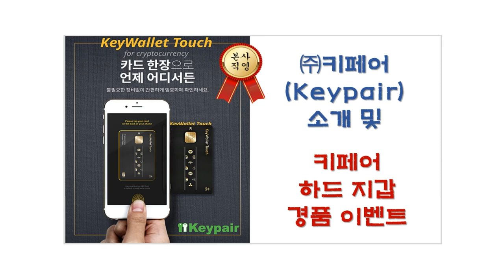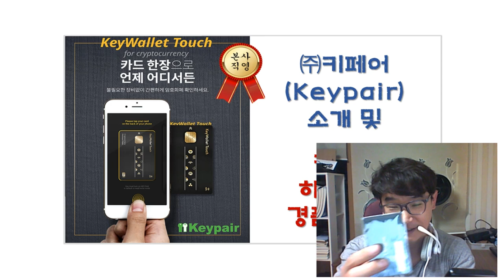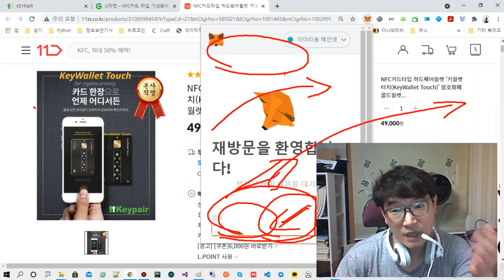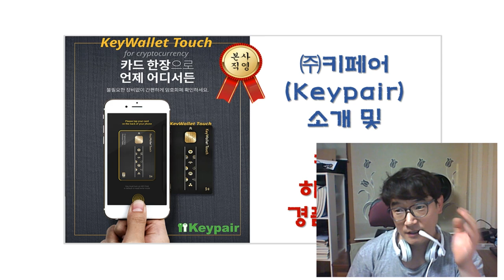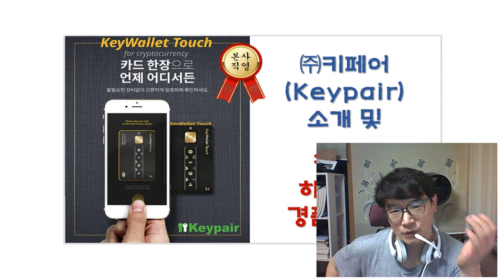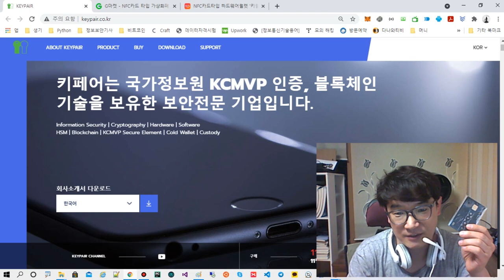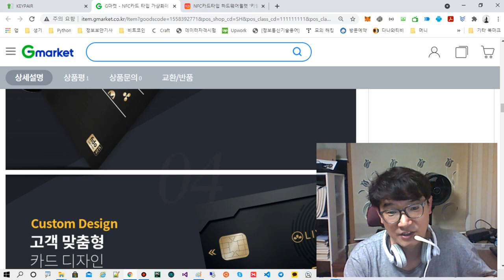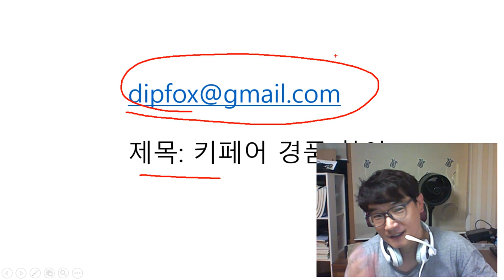(주)키페어 소개 및 Keypair Hard Wallet 경품 이벤트